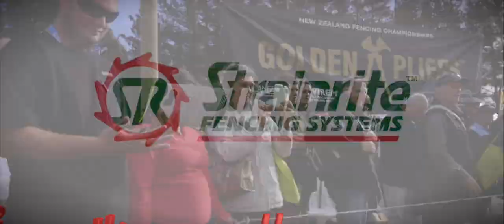Strainrite-sponsors & product providers of the Wiremark Golden Pliers 2015.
Strainrite proud sponsors of the NZ National Fencing Championships at Fieldays and the Wiremark Golden Pliers 2015